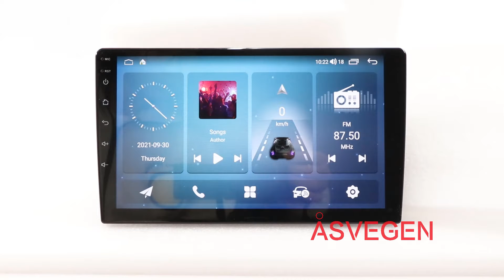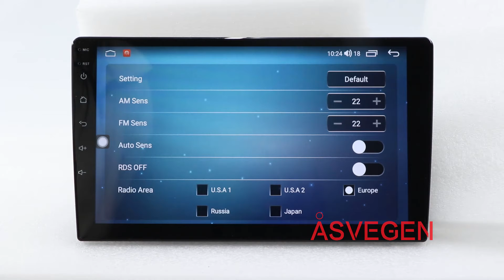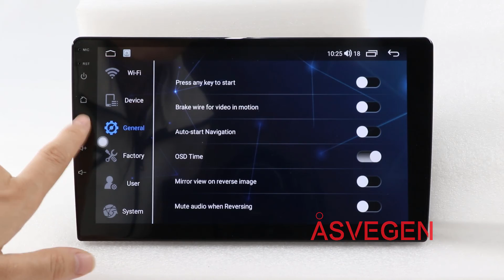10 inch HD screen UNIVERSAL Android radio GPS navigation car multimedia player with DSP audio stereo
CONFIGURATION:

CPU: QUAD-Core
RAM: 4G, ROM: 64G
Screen size: 10 inch
Operation system: Base on Android 10

The Android car radio player is an In-depth customization vehicle audio system base on Android operating system, It’s a equipment installed to provide in-car entertainment and car conditions visualization information for the driver, such as online traffic conditions, GPS navigation track record or car audio stereo multimedia video and music, You can replace the original car radio player and installed on dashboard head unit.

Functions & Details
Support installation of Android apps in Play Store or from “Unknown sources”
Support GPS navigation with Android map apps of your choice.
*Support Internet connection with 4G network or WiFi hotspot.
Support cellphone Bluetooth music, Carplay, Mirror Link
*Support Steering wheel control and Tire pressure monitor system.
Support USB Flash extend.
Support backup camera
Support most audio and video format.
*Support display car information like RPM, speed or Fuel Level.
*Support Touch control of Auto A/C.
*Support Digital Television(DVB) and Digital Radio(DAB).

The mark ”*“ functions or details is means WE SUPPORT not means this functions are available. You need Need to purchase additional accessories from us.

Such as DVR and DAB, you must buy a signal receive antenna modules and the same as 360 camera.
The function of some special car, such as display car fuel level speed or RPM information, you must make sure that your car had opened this function and to some special car you need buy a OBD protocol box.